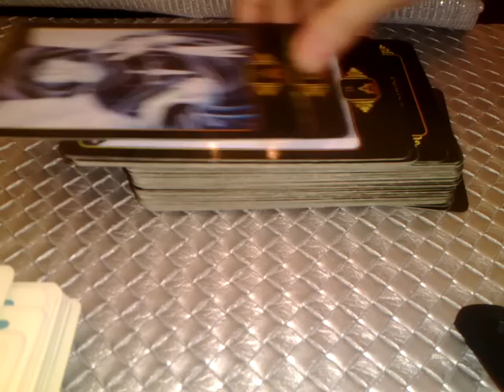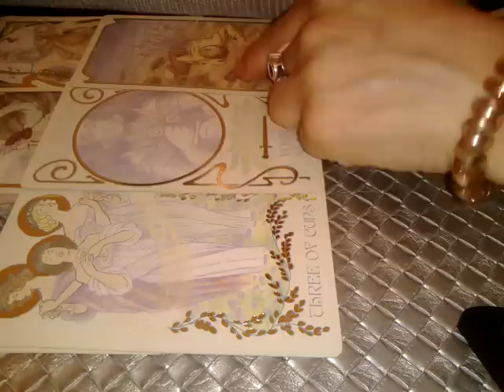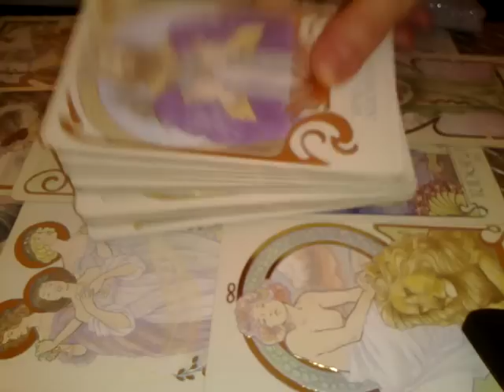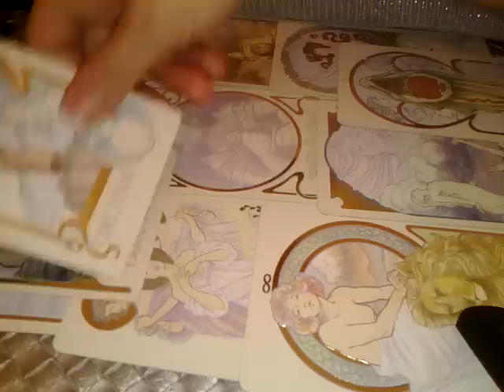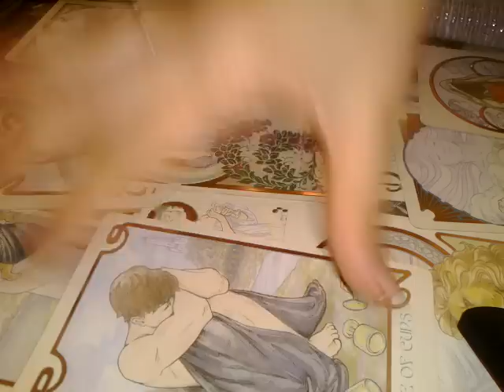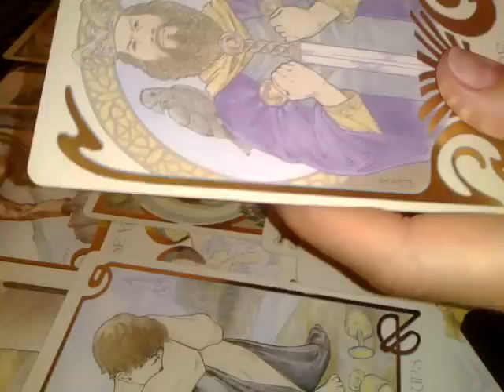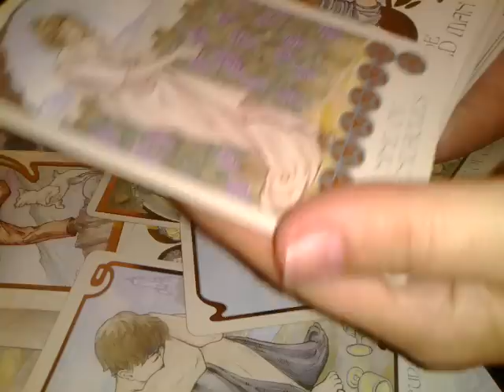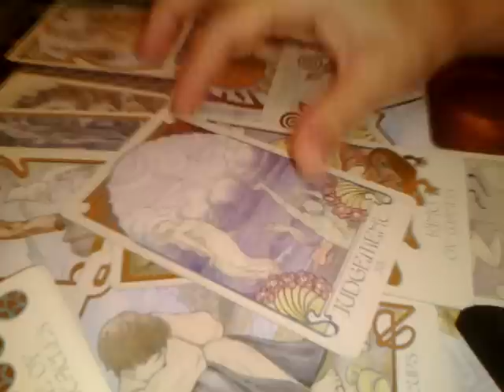LEU - IUNIE - CE SE DARAMA ACUM VA ADUCE ASCENSIUNEA MAI TARZIU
Etalare pentru zodia LEULUI: Soare, Luna, Ascendent sau Venus, Nodul Nord. A se retine ca aceste citiri sunt colective. Va invit sa Selectati informatiile care corespund vietii voastre particulare.
Va astept !